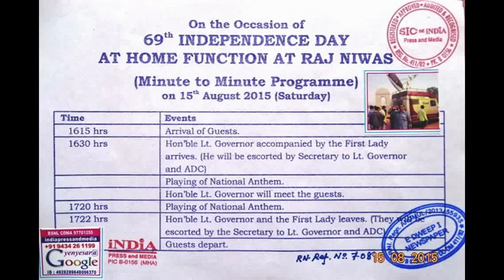SlideShow(A-4)StateReceptionRajNiwasHomeFunctionThankingAdmnEdweepNews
SlideShow(A-4)StateReceptionRajNiwasHome­­Function ThankingAdmnEdweepNews On the Occassion of 69th INDEPENDENCE DAY at HOME FUNCTION at RAJ NIWAS Hon'ble Administrator Lt. Governor A & N Admn Lt. Gen A.K.Singh, PVSM, AVSM, SM, VSM (retd) cum Hon'ble Lt. Governor Govt. of PUDUCHERRY & FIRST LADY Smti. Suneeti SinghJi with the pleasure of the company at a Reception this evening - thanking District Admn, thankful A & N Admn - thanking ALL !!!